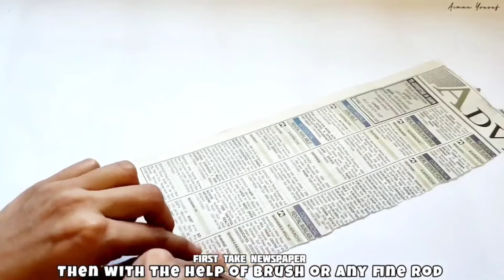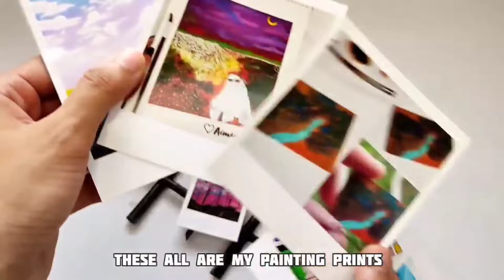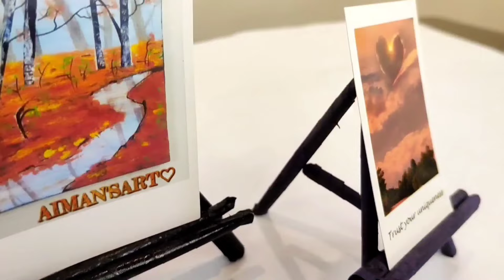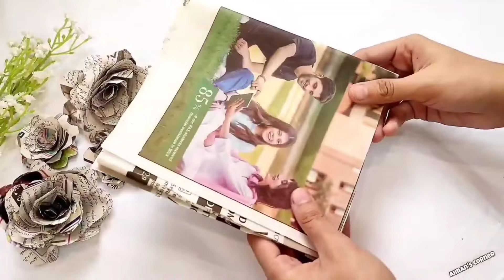6 Creative Crafty Ideas for Students 🎨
Creative crafty ideas for students
Creative Craft for beginners
step by step guide to create Craft
creative DIY craft for home
DIY Crafty ideas for decor
DIY Craft tutorial
DIY craft tutorial into recycling
recycling craft ideas
reuse DIY craft
crafts ideas by reusing material
antique craft tutorial step by step guide
unique craft ideas
amazing craft making
creative crafty ideas process making complete
1. DIY project ideas
2. Homemade crafts tutorial
3. Creative DIY projects
4. Step-by-step DIY guide
5. Easy DIY crafts
6. DIY home decor ideas
7. DIY craft tutorials
8. DIY craft projects
9. DIY craft inspiration
10. DIY craft for beginners
11. DIY craft for kids
12. DIY craft for adults
13. DIY craft for gifts
14. DIY craft for home
15. DIY craft for room decor
16. DIY craft for school
17. DIY craft for holidays
18. DIY craft for special occasions
19. DIY craft for events
20. DIY craft for parties
21. DIY craft for weddings
22. DIY craft for birthdays
23. DIY craft for Christmas
24. DIY craft for Halloween
25. DIY craft for Easter
26. DIY craft for Valentine's Day
27. DIY craft for Mother's Day
28. DIY craft for Father's Day
29. DIY craft for baby showers
30. DIY craft for baby room
31. DIY craft for organization
32. DIY craft for recycling
33. DIY craft for upcycling
34. DIY craft for repurposing
35. DIY craft for budget-friendly
36. DIY craft for eco-friendly
37. DIY craft for sustainable living
38. DIY craft for creativity
39. DIY craft for inspiration
40. DIY craft for handmade gifts
41. DIY craft for personalized items
42. DIY craft for unique creations
43. DIY craft for custom designs
44. DIY craft for craft lovers
45. DIY craft for art enthusiasts
46. DIY craft for craft therapy
47. DIY craft for relaxation
48. DIY craft for stress relief
49. DIY craft for mental health
50. DIY craft for self-expression
Handmade origami envelope tutorial,
Easy and quick envelope tutorial,
Easy Envelope making ideas,
No glue DIY envelope,
Without glue envelope making ideas,
Paper origami envelope,
Handmade Ribbon 🎀/Bow with Craft Paper
How to make ribbon with paper,
How to do ribbon with paper,
How to prepare ribbon with paper,
How to make ribbon with wrapping paper,
How to make gift ribbon with paper,
How to make ribbon flowers with paper,
DIY origami paper bow,
Easy paper bow,
How to fold a paper bow or ribbon,
Paper bow gift Topper,
DIY bow tutorial,
How to make a bow,
How to make paper bow easily,
Quick and easy ribbon bow for gift wrapping,
How to make ribbon bow out of paper,
How to make simple bow,
Easy gift Topper ideas,
Paper craft ideas,
How to make a simple paper bow,
How to make a paper bow easy craft,
Simple and easy way to make paper bow,
How to make easy paper ribbon bow,.
Handmade gift bow ideas,
DIY ribbon bow tutorial,
Things to do when bored at home,
Things to do when bored at class,
Things to do when bored in mine craft,
Things to do when bored in class,
Things to do when bored at night,
Things to do when bored with paper,
Art things to do when you're bored,
Boredom,
Bore home alone,
Creative ideas for home decoration,
Creative ideas to do at home,
Creative ideas to do when bored,
Creative ideas to do at free time,
Creative ideas for kids,
Creative ideas for home,
Creative ideas with paper,
Home decorating ideas DIY handmade,
DIY beautiful handmade ideas,
DIY flower,
DIY pompom,
DIY newspaper tube,
Newspaper flower,
Pompom with anchor thread,
Top 3 home decor ideas that you can easily DIY,
Unique decoration ideas,
No cost decoration ideas,
No cost creative Ideas